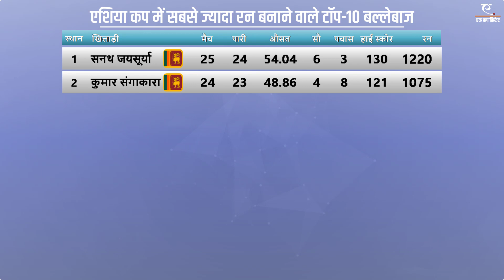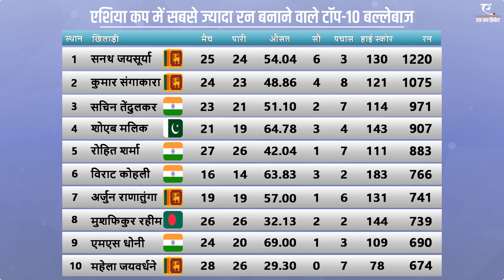एशिया कप में सबसे ज्यादा रन बनाने वाले टॉप-10 बल्लेबाज | Top 10 batsmen with most runs in Asia Cup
1984 से 2018 तक के एशिया कप में सबसे ज्यादा रन बनाने वाले टॉप-10 बल्लेबाजों की लिस्ट पर एक डालते हैं (List of top 10 batsman with most runs in Asia Cup from 1984 to 2018)